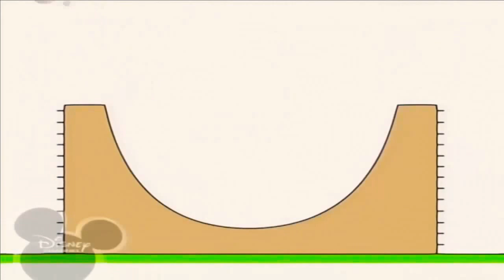21 лютого 2021 р.